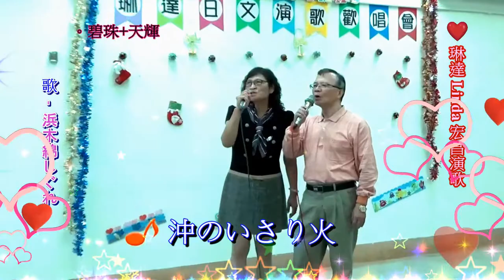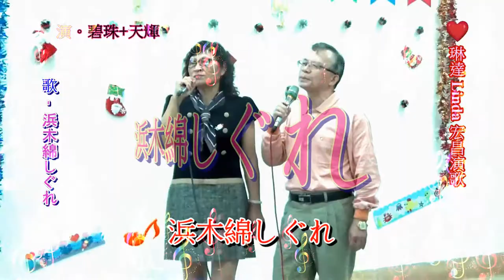琳達 Linda 宏昌日本演歌 & 碧珠+天輝 ~ * 浜木綿しぐれ *